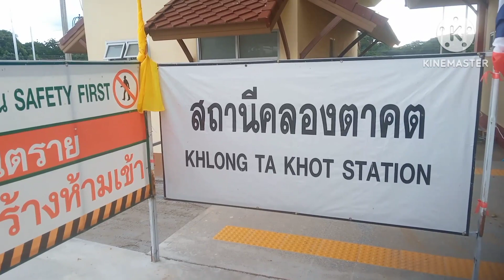ชมรถไฟ 3 ขบวน ที่สถานีรถไฟคลองตาคต